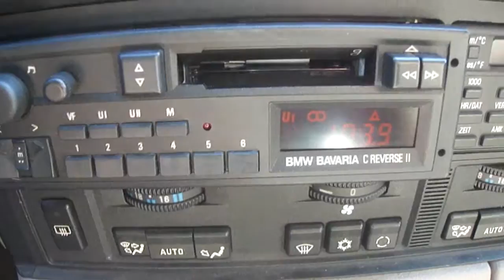BMW BAVARIA C REVERSE II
Short demo and test